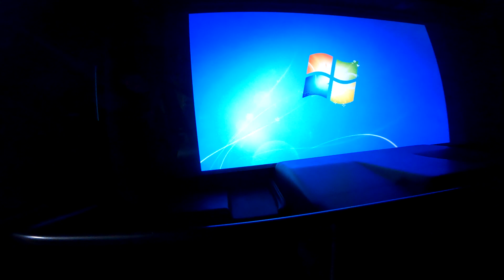Time Machine⌛ Wall of China &🚡 Kolkata, Science City Park Vlog (Part-3) || Adams Vlog Hindi 💟